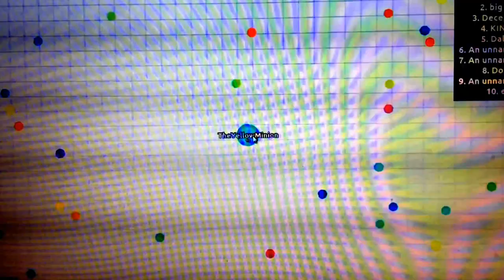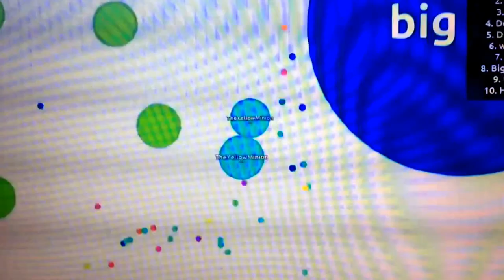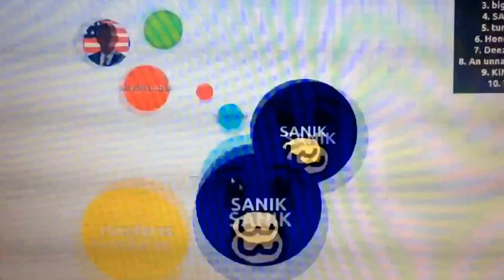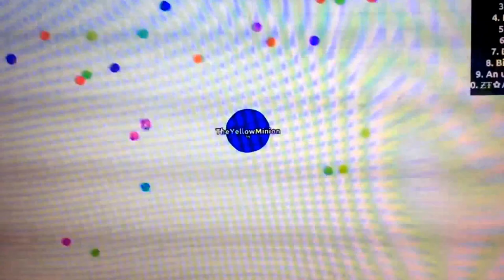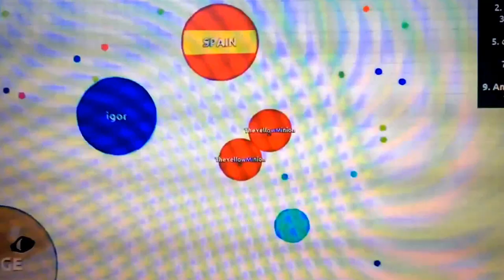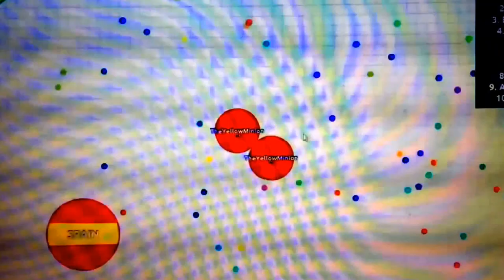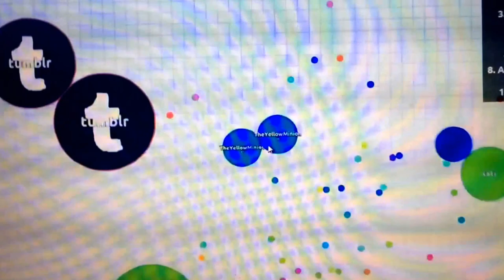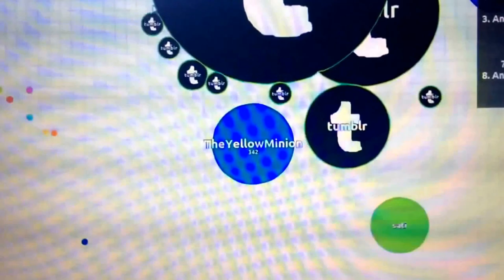Agar.io #2 Feat. Ryan